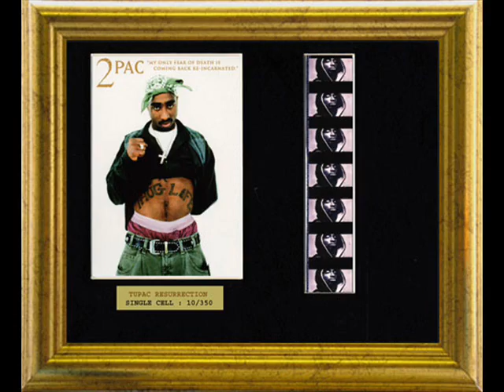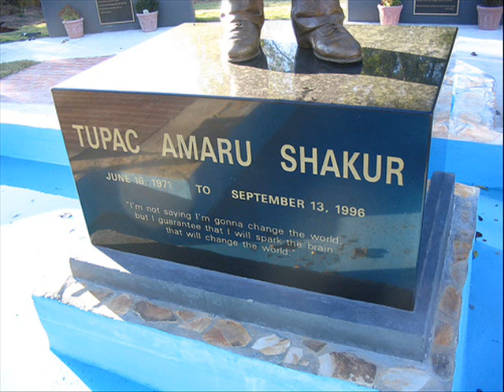MAZEY22 Remix - Tupac - Never Be Peace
Mazey22 remix - Tupac Never be peace Vs alchemist beat